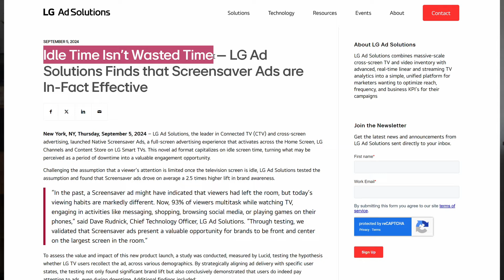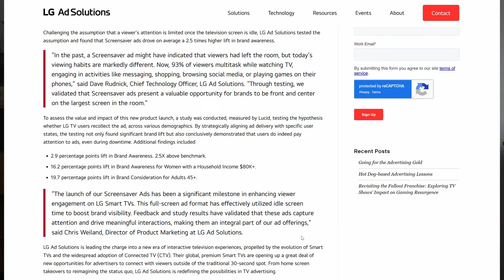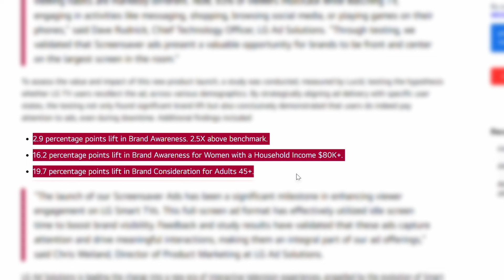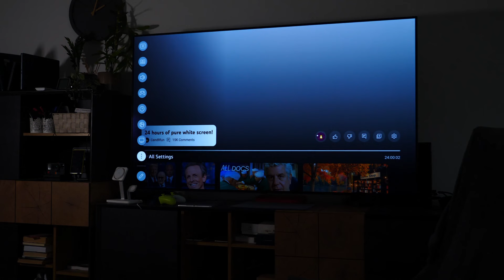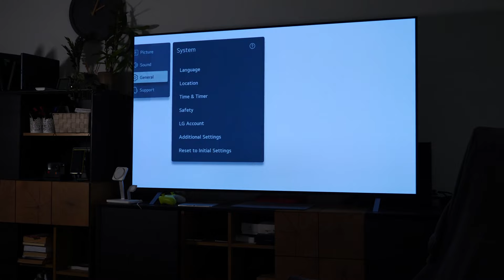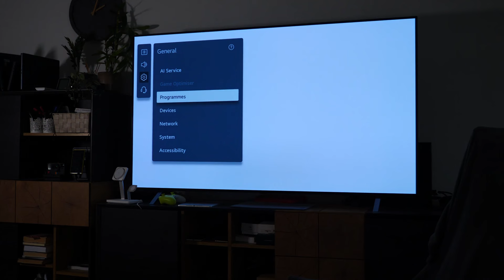LG: Werbung als Screensaver für OLED TV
Eigentlich kann man sich nicht mehr wirklich darüber aufregen, was sich Hersteller von High-End Fernsehern im Zusammenhang mit Werbung, Datenschutz und Privatsphäre alles erlauben. Die Idee, den Bildschirmschoner von empfindlichen und übrigens auch teuren OLED-Displays künftig aber als Werbefläche zu missbrauchen, erscheint mir nichts anderes als vollkommen hirnrissig.

LG erklärt das mit einer um 3 Prozentpunkte gestiegenen Markenbekanntheit für seine Werbekunden. Was habe ich eigentlich davon als Käufer eines 1500€ teuren 65" LG OLED Fernsehers?

📕 zugehöriger Artikel oder im Video erwähnte Links 📕

📹 Inhaltsverzeichnis 📹
00:00 Einleitung